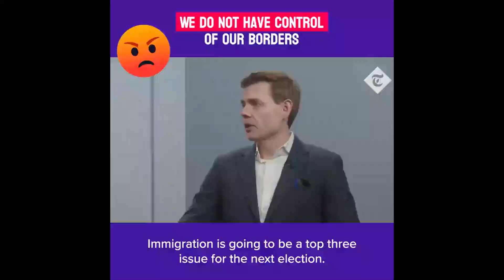We do not have control over our borders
Professor Goodwin bang on the money, as usual 👏👏👏